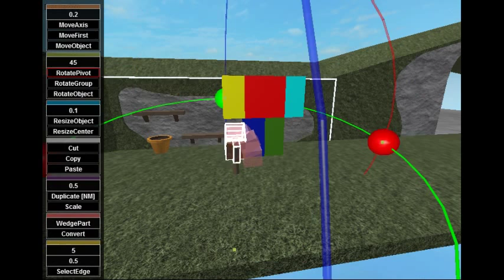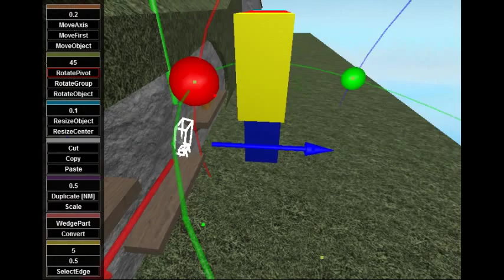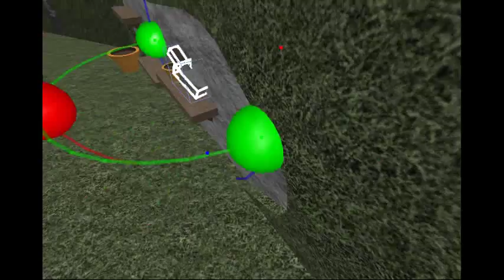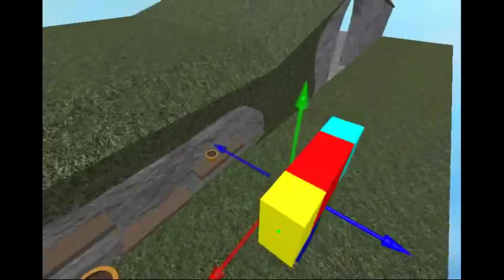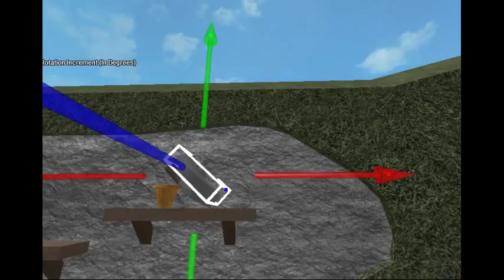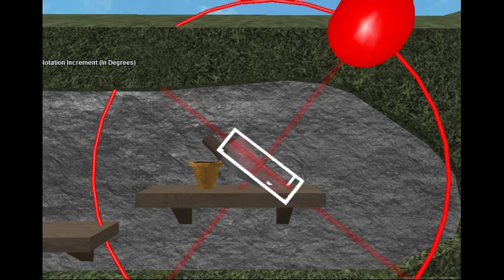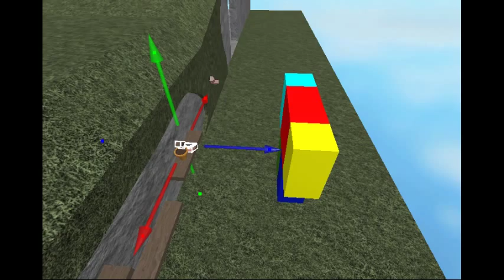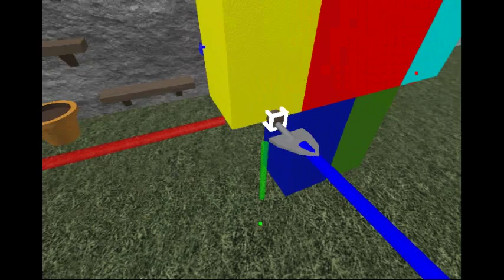Roblox Studio Build || Part 3 || The "Trowel" || Struggling with unions || Building a House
if you want commentary Like the video to show support
I will work on getting a recording software if the support is there
This series is for people who want to see new techniques with studio
Finished the Pot moving onto the Trowel